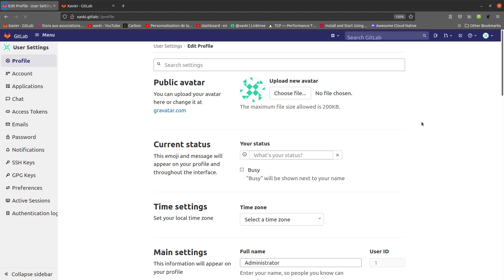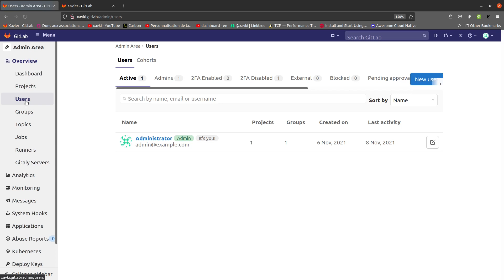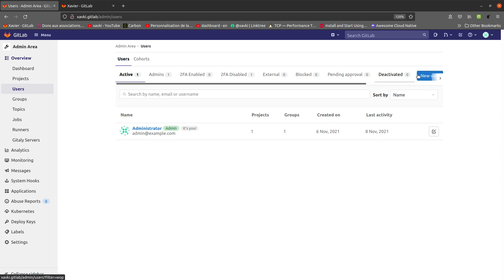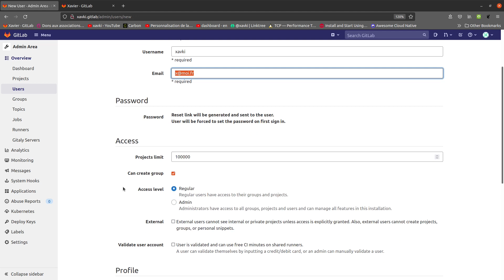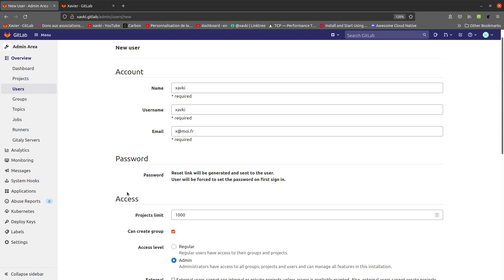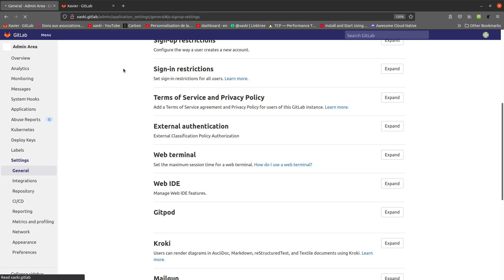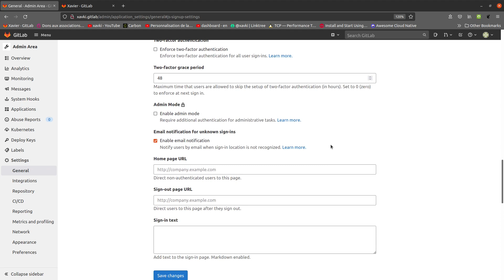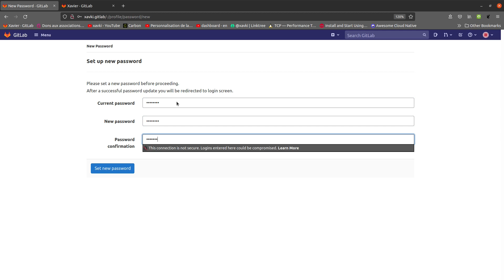Comment créer son premier user ? - GITLAB 04